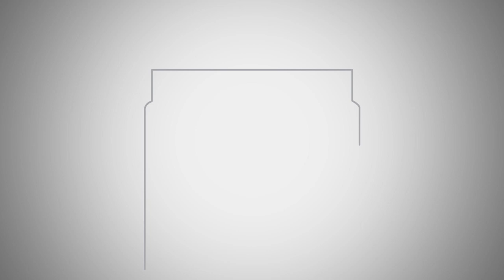Equações Divinas | 12|ABR|2019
Equações Divinas, nesse vídeo Sel Mendes trás uma visão sobre como funciona as equações divinas.